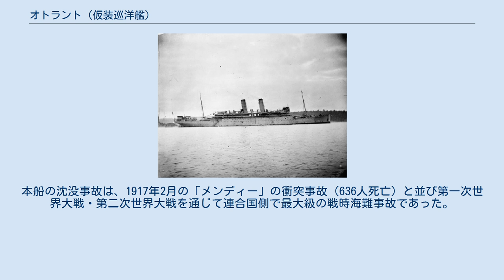オトラント (仮装巡洋艦)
オトラント（SS / HMS Otranto）は、イギリスの客船。
第一次世界大戦において仮装巡洋艦としてコロネル沖海戦に参加。
その後、軍隊輸送船に転用されたが僚船との衝突により沈没し、乗船将兵ら400人以上が死亡する連合国側では最大級の戦時海難事故を起こした。
なお、後に2代目の同名船オトラントが建造された。
 戦時中の「オトラント」の船影 「オトラント」は、総トン数12,124総トンの中型客船である。
オリエント汽船会社（仮訳。オリエント・ライン）が保有し、イギリスとオーストラリアをパナマ運河経由で結ぶ定期航路に就航していた。
 1914年8月に第一次世界大戦が勃発すると、「オトラント」は同じオリエント汽船所属の「オトウェイ」「オービエト」「オラマ」とともに徴用を受け、仮装巡洋艦に改装された。
当時のイギリス海軍は、大型客船について仮装巡洋艦に使うには大きすぎて燃費も悪く不適切と評価して、軍隊輸送船や病院船として使用し、仮装巡洋艦には本船のような中型客船を充当する方針であった。
 仮装巡洋艦「オトラント」は、クリストファー・クラドック少将の戦隊に配属され、南米沖で東洋艦隊に対する迎撃任務に投入された。
1914年11月1日のコロネル沖海戦でクラドック戦隊は主力の装甲巡洋艦2隻を失って壊滅したが、武装が弱く速力が遅い「オトラント」は直接戦闘には加わらず戦場を離脱して生き残った。
その後も南米沖で通商保護のために行動し、1917年4月17日にホーン岬沖でドイツの武装帆船「ゼーアドラー」と遭遇したが、悪天候のため捕捉できなかった。
 第一次世界大戦末期に「オトラント」は軍隊輸送船に転用された。
 1918年10月頃、「オトラント」はアメリカのニューヨークからイギリスのリヴァプールへ向かう護送船団HX50に加入した。
HX50船団は輸送船13隻から成り、そのうち「オトラント」「カシミール」など客船6隻は西部戦線に向かうアメリカ陸軍将兵5000人を分乗させた軍隊輸送船で、「オトラント」には兵站要員689人が乗船していた。
「オトラント」のダヴィッドソン船長が船団司令官（仮訳）を務めていた。
 HX50船団はアイリッシュ海に接近する2日前から濃霧に包まれ、視界不良で天測航法ができずに正確な位置を把握できないまま、2列縦隊を組んでノース海峡 (イギリス)西方に差し掛かった。
右縦隊先頭を行く「オトラント」の船団司令官ダヴィッドソン船長は、アイルランド島北岸に衝突する危険があると判断し、発光信号と旗旒信号で船団に左15度の変針を命じた。
しかし、左縦隊先頭の軍隊輸送船「カシミール」は船長の誤認で逆に右15度に変針し、船首から「オトラント」の左舷中部に衝突した。
「オトラント」の船体は完全に2つに分断され、船首側も船尾側も8分間以内で沈没した。
「オトラント」が発信した遭難信号を受け、護衛の駆逐艦が駆けつけて救助活動を行ったが、乗船将兵689人・乗員100人のうち431人が死亡した。
本船の沈没事故は、1917年2月の「メンディー」の衝突事故（636人死亡）と並び第一次世界大戦・第二次世界大戦を通じて連合国側で最大級の戦時海難事故であった。
 オトラントとカシミールの衝突事故に関するカテゴリ: